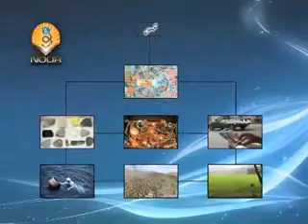Lecture 8 Khums Land Purchased by a Non Believer from a Muslim by Maulana Syed Shahryar Raza Abid